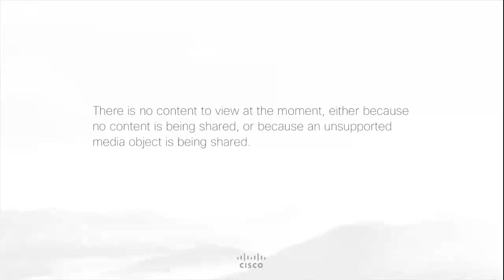Faculty Office Hours 1/26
The second session of Faculty Office Hours, a place for writing instructors to discuss tactics and practices.